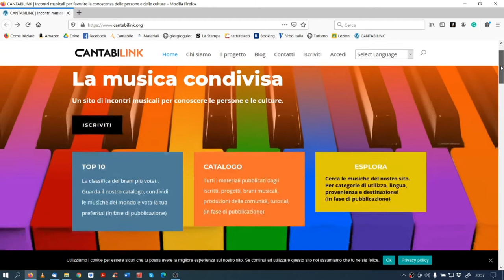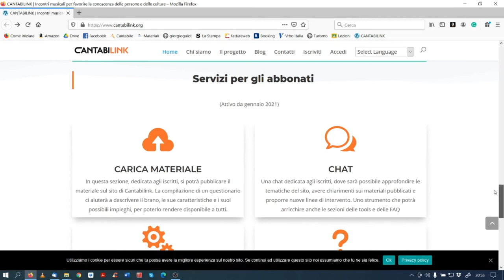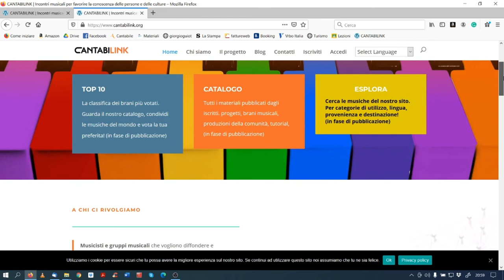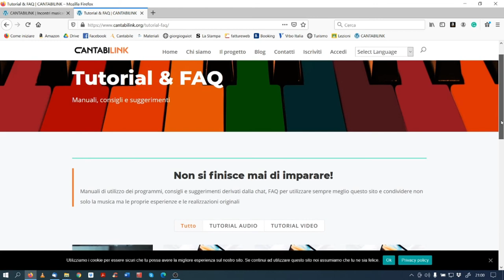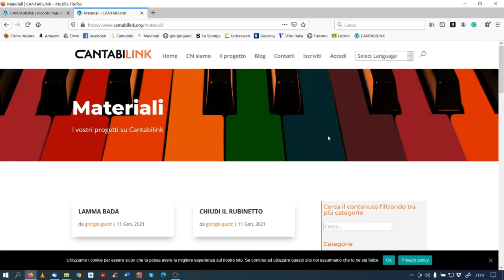cantabilink, perché iscriversi